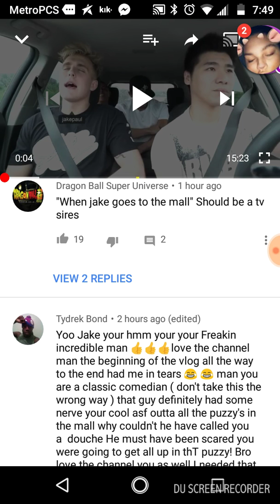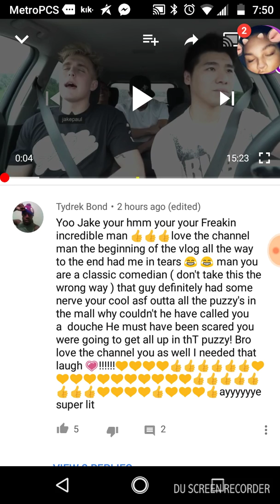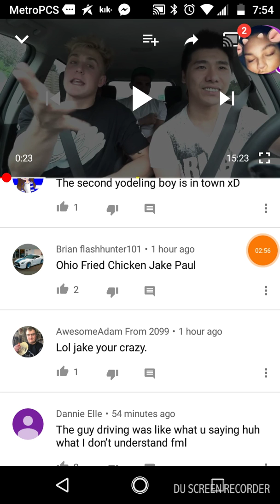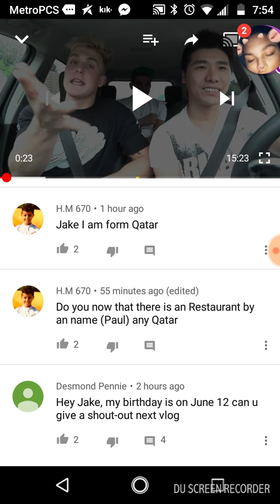Fucking idiots! Jake Paul Edition 😂😂